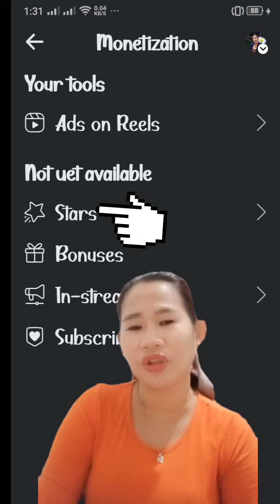NAGTATAKA KA BA KUNG BAKIT HANGGANG NGAYON WALA KA PARING STAR?